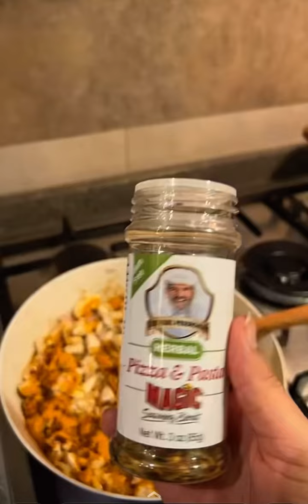باستا سهله و لذيذة 🍝😋| اطعم الاكلات